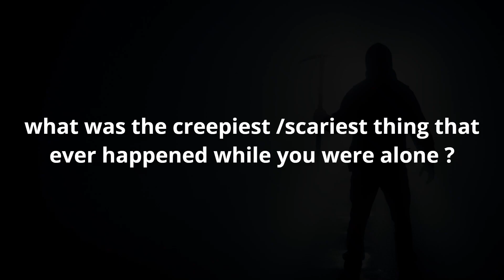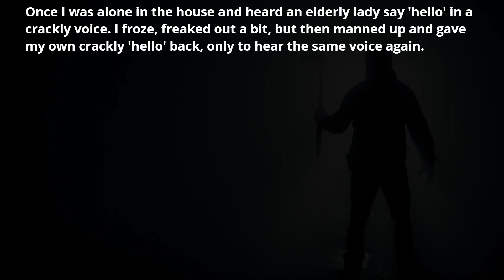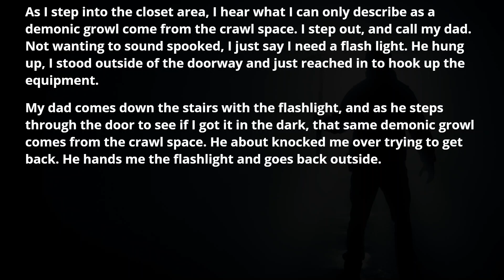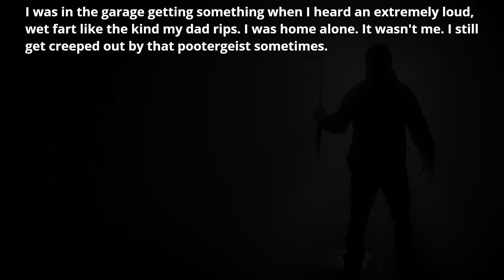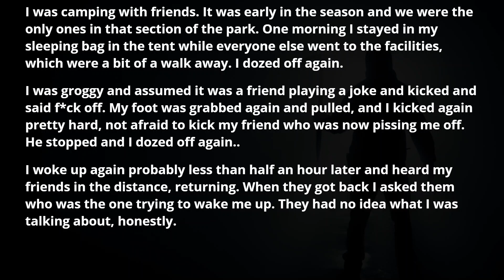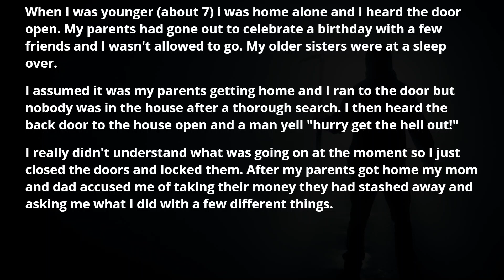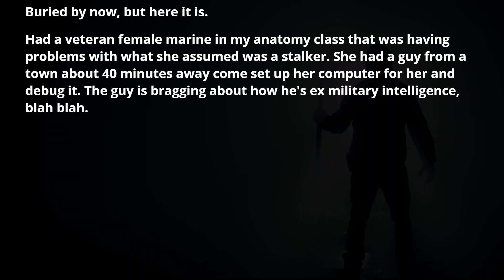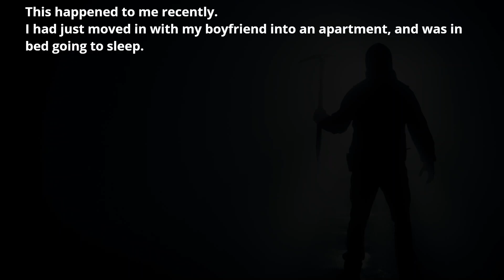What was the creepiest thing that ever happened while you were alone? - AskReddit Horror Stories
► What was the creepiest /scariest thing that ever happened while you were alone?
▶ Reddit Freakshow is a compilation of AskReddit horror stories.